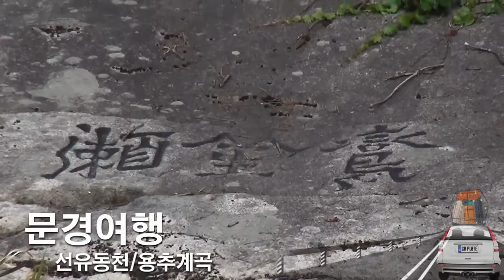문경여행 선유동천 용추계곡 투어 페이지님 시낭송 - 비나리투어 여행디자이너 신점숙작가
1. 신점숙 여행가 대한민국을 빛낸  인물 대상 수상
2. 비나리 투어 한국 혁신 관광여행서비스 브랜드 QTS 대상 수상
3. 2017년 관광의 날 논문 발표 중국 개별관광 유치를 통한 지역 경제 활성화 방안
4. 신안산대학교 SNS블로그마케팅, 동영상 제작편집(교수)강의문의 환영
5. 흔들리지도 부러지지도 않을 용기 외 저자
6. jtbc 방송 '뭉쳐야뜬다'에 중국 태항산 비나리길 소개 개발여행사